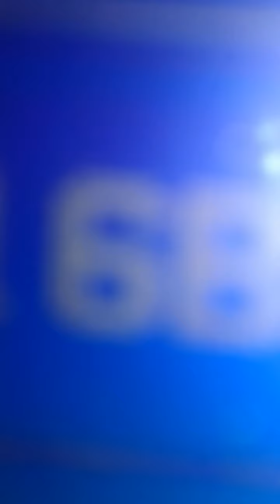Megalovania Pause (Piano Arrangement)